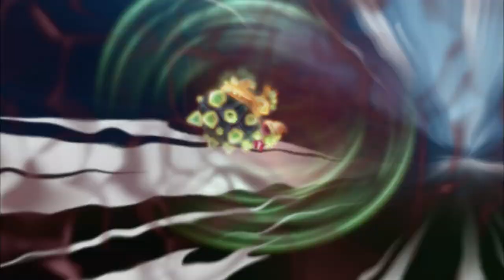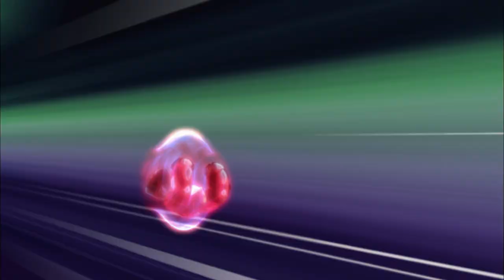🔥 Slugterra 115 🔥 The New Kid Pt 2 🔥 Full Episode HD 🔥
The four members of the Shane Gang think they've found the fifth in Twist, a street-smart kid who volunteers his help when the gang needs it most on a mission gone wrong. But Twist harbors a dark secret that could doom the mission, and the Shane Gang.